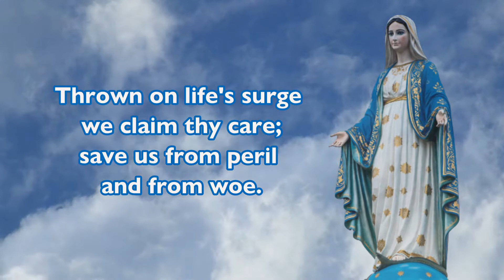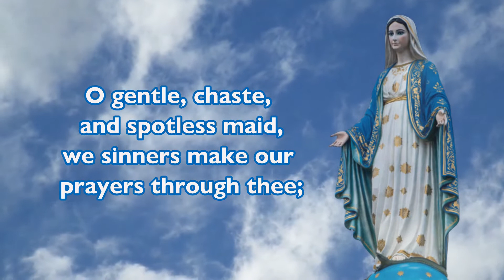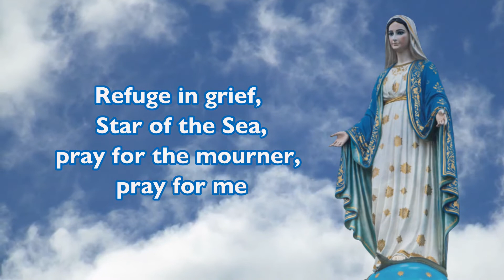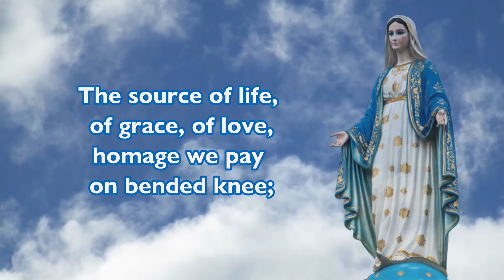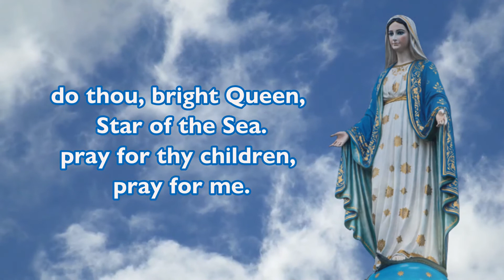Hail, Queen of Heaven (the ocean star!) | Instrumental Version | Songs to Mary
© Traditional Melody arranged by H.F.Hemy.  Words by John Lingard.

Lyrics:
Hail, Queen of heaven, the ocean star,
Guide of the wanderer here below,
Thrown on life’s surge, we claim thy care,
save us from peril and from woe.

Mother of Christ, Star of the Sea
pray for the wanderer, pray for me.

II
O gentle, chaste, and spotless maid,
we sinners make our prayers through thee;
Remind thy son that he has paid
the price of our iniquity.

Virgin most pure, Star of the Sea,
pray for us sinner, pray for me.

III
Sojourners in this vale of tears,
to thee, blest, Advocate, we cry,
pity our sorrows, calm our fears,
and soothe with hope our misery.

Refuge in grief, Star of the Sea,
pray for the mourner, pray for me.

IV
And while to him who reigns above
In Godhead one, in Persons Three,
the source of life, of grace, of love,
homage we pay on bended knee:

do you, bright Queen, Star of the Sea,
pray for thy children, pray for me.